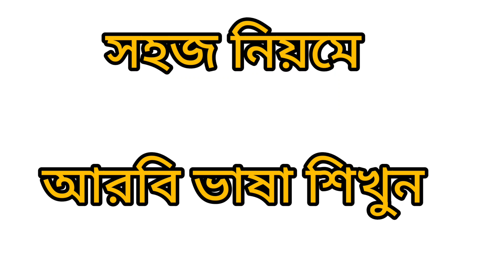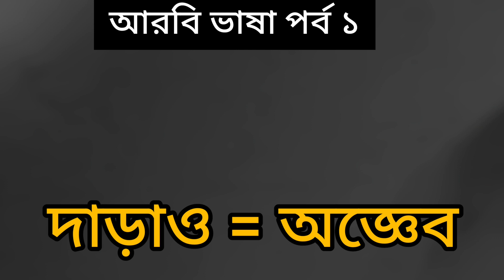গুরুত্বপূর্ণ আরবি শব্দ ও বাক্য | নতুনদের জন্য |সহজেই শিখে নিন আরবি ভাষা | Bangla to Arabic language.